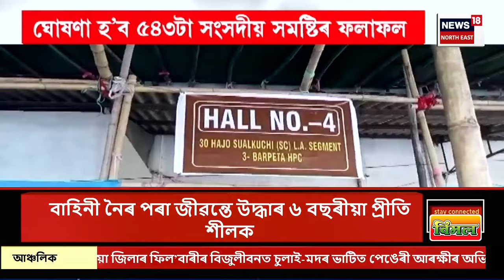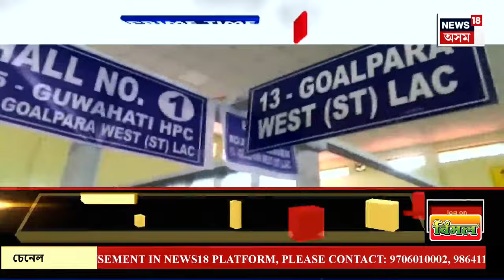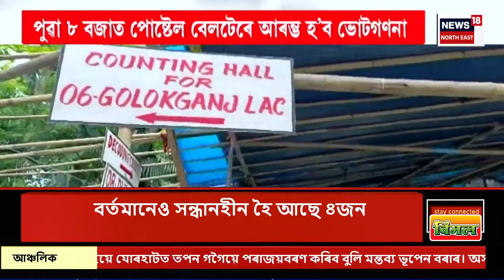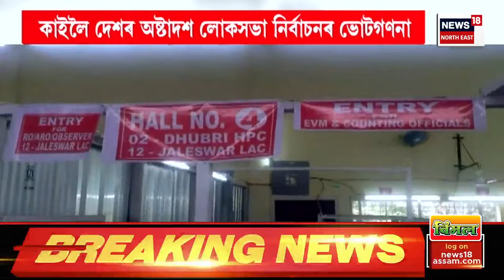PRIME TIME 18 | দুৰ্ঘটনা সংঘটিত বাহনত অৰুণাচলৰ বিধায়কৰ ঘৰুৱা সহায়কৰ অগ্নিদগ্ধ হৈ মৃত্যু